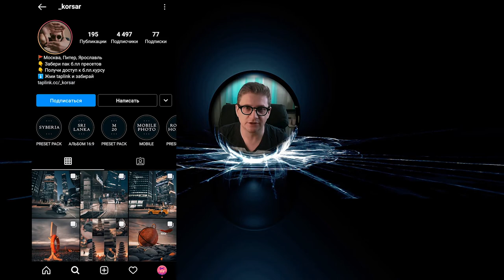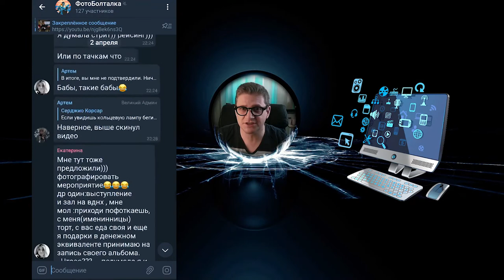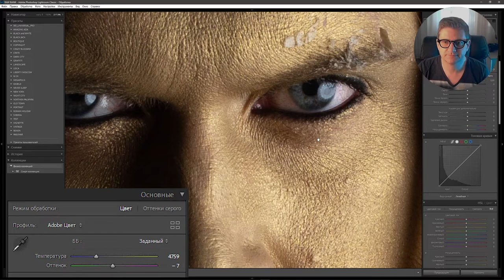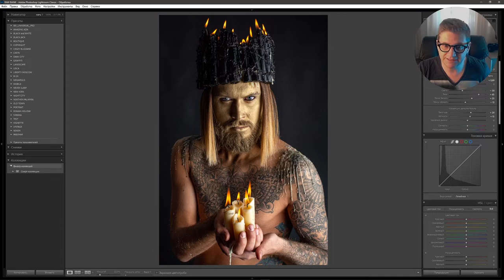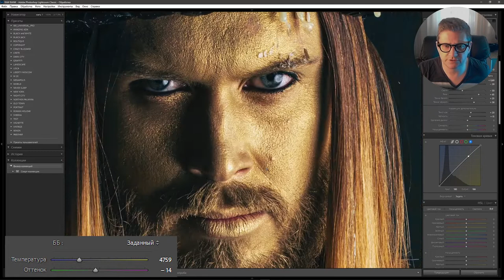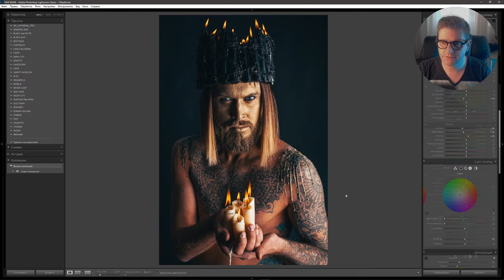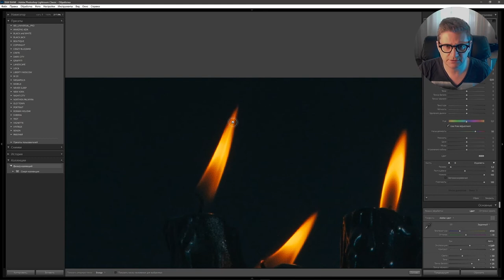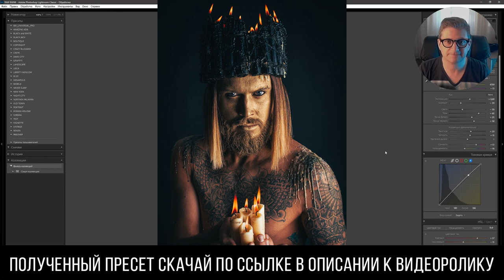Обработка фото / Ретушь мужского портрета в Лайтрум / КУРС Lightroom от А до Я / Портрет / Цветокор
В этом видео мы осуществим с вами обработку мужского портета, которая включает в себя: ретушь, цветокоррекцию и тонирование при помощи кривых в каналах